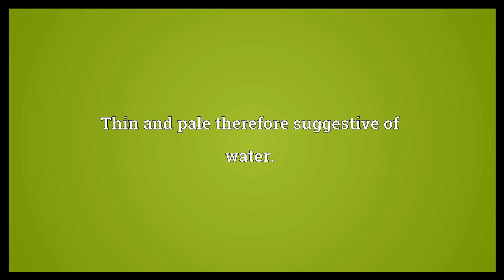Watery Meaning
Video shows what watery means. Wet, soggy or soaked with water.. Diluted or having too much water.. Thin and pale therefore suggestive of water..  Watery Meaning. How to pronounce, definition audio dictionary. How to say watery. Powered by MaryTTS, Wiktionary